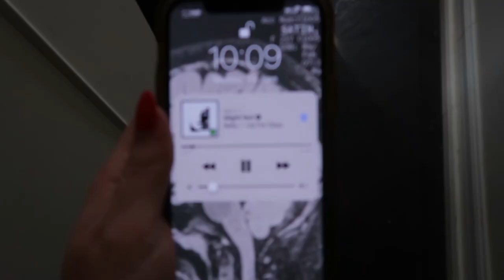VLOG | University of Amsterdam Studio Day! Filming a talkshow for Media & Culture + GRWM for a date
Hi guys! In this video I'm taking you along for a studio day at the University of Amsterdam! We created and filmed an episode of a reality tv show for one of our classes (called Television Practices) and then hosted a talk show to discuss the episode. It's all explained in the video! xx
Since this is a day in my life and I went on a date that evening there's also a little grwm in this video haha, hope you enjoyyy